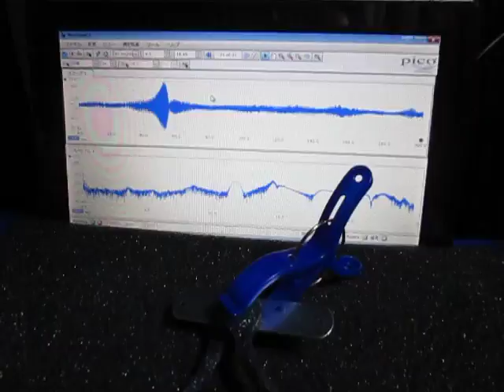超音波洗浄機実験 Ultrasonic cleaning machine experiment